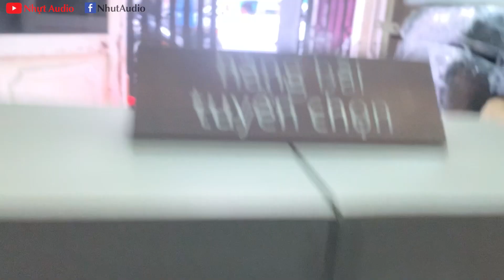VUA NHẠC VÀNG, PIONEER CS-F45, CHẤT ÂM VƯỢT TẦM GIÁ (5TR9) NHỰT AUDIO